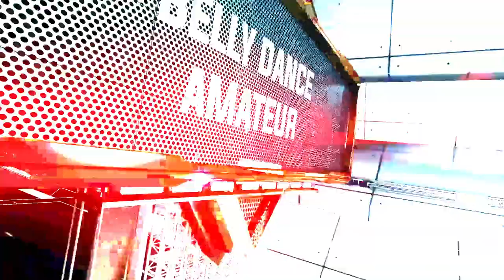Belly Dance Amateur - Sujitha Annem - Asia Open Championship IIDC 2019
India International Dance Congress 2019

Asia Open Championship 2019

IIDC 2019

Latino Rhythms Dance Academy Presentation

A John Anthony Production